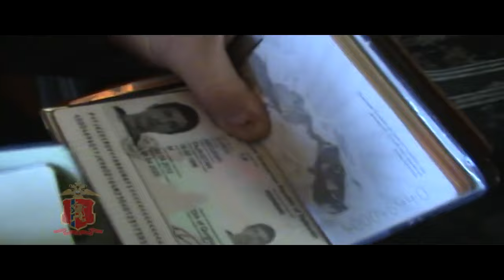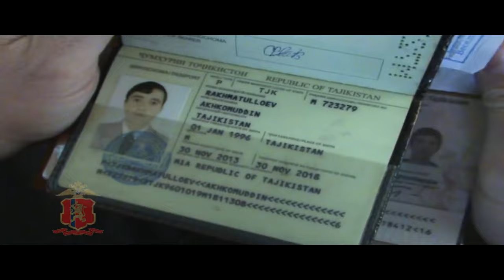Полицейские в Красноярске устроили облаву на нелегалов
Полицейские в праздничные дни продолжают работу по проведению специальных профилактических операций и рейдов, направленных на пресечение и раскрытие преступлений. Накануне в краевом центре сотрудниками ГУ МВД России по Красноярскому краю и полка ППСП МУ МВД России «Красноярское» совместно с представителями УФМС организовано рейдовое мероприятие по выявлению нарушений миграционного законодательства